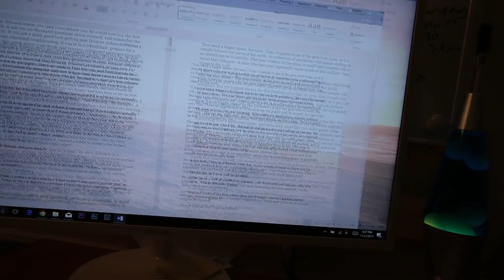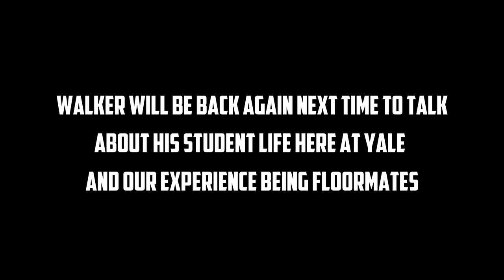COLLEGE ADVICE FROM A YALE FOOTBALL PLAYER! // Q & A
In today's video, I interview one of my friends down the hall who happens to play football for Yale. He shares his advice pertaining to athletics and academics at Yale.

Josh Beasley
206 Elm Street #201588